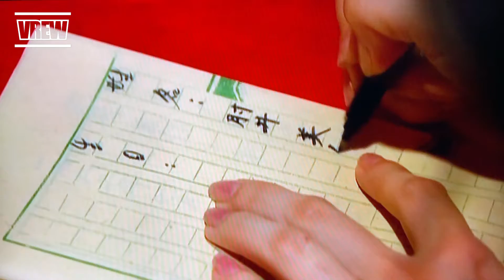Episode 52 I've always wanted to try it.